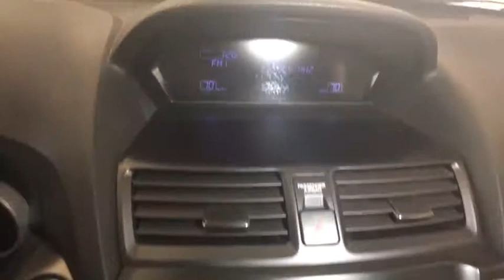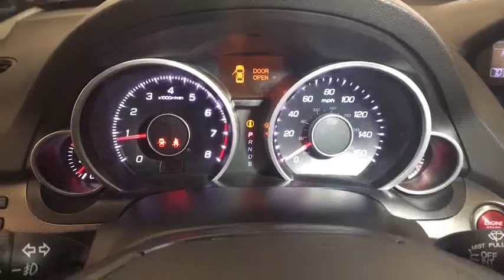2014 Acura TL Reno, Carson City, Northern Nevada, Sacramento, Roseville, NV EA002197A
Used 2014 Acura TL available in Reno, Nevada at Lithia Hyundai of Reno. Servicing the Carson City, Northern Nevada, Sacramento, Roseville, NV area
2014 Acura TL 4dr Sdn Auto 2WD Special Edition - Stock#: EA002197A - VIN#: 19UUA8F37EA002197

LOW MILES - 36904! JUST REPRICED FROM $18874 $1200 below Kelley Blue Book! FUEL EFFICIENT 29 MPG Hwy/20 MPG City! Moonroof Heated Leather Seats Multi-CD Changer Keyless Start Dual Zone A/C Satellite Radio Bluetooth CLICK ME! KEY FEATURES INCLUDE: Leather Seats Sunroof Heated Driver Seat Satellite Radio iPod/MP3 Input Bluetooth Multi-CD Changer Aluminum Wheels Keyless Start Dual Zone A/C Heated Seats Heated Leather Seats. Rear Spoiler MP3 Player Keyless Entry Remote Trunk Release Child Safety Locks. Acura Special Edition with Bellanova White Pearl exterior and Ebony interior features a V6 Cylinder Engine with 280 HP at 6200 RPM*. EXPERTS CONCLUDE: Edmunds.coms review says Up front the nicely bolstered seats are as comfortable and supportive as they are good looking. The rear seats are also generously sized offering accommodations that are much kinder to adult passengers than those in many comparable models.. Great Gas Mileage: 29 MPG Hwy. EXCELLENT VALUE: Was $18874. This TL is priced $1200 below Kelley Blue Book. WHY BUY FROM US: Lithia Hyundai of Reno sells new Hyundais certified pre-owned Hyundais and used cars trucks and SUVs! We have excellent finance options as low as 0% on select models in addition to all avilable Hyundai incentives and rebates! We also specialize in second chance financing! We are located in Northern Nevada at 2620 Kietzke Ln. Our hours are Monday-Saturday 8: 30am - 8pm and Sundays 10am - 6pm. 100% customer satifaction is our priority! Price does not include $449 Dealer doc fee taxes and license fees. Price contains all applicable dealer incentives and non-limited factory rebates. You may qualify for additional rebates; see dealer for details.